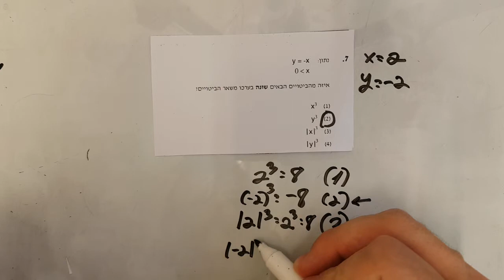בחינת פסיכומטרי דצמבר 2016 פרק כמותי 1 שאלה 7 EZWAY